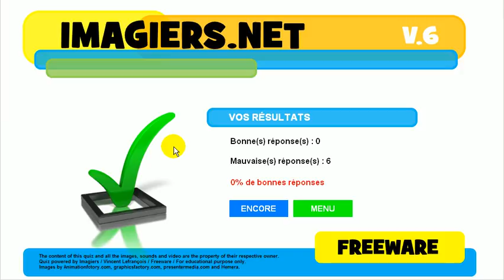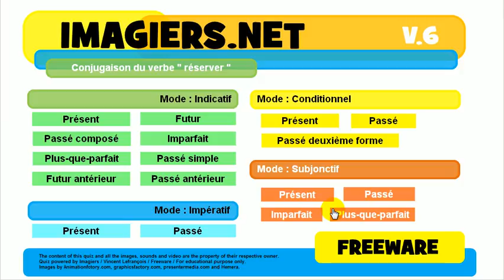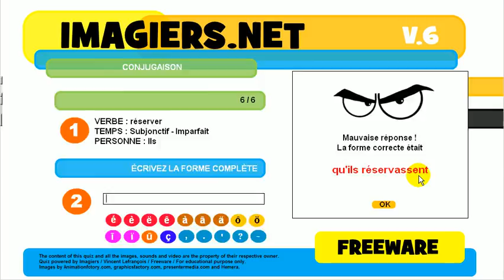เรียนรู้ภาษาฝรั่งเศส # การเชื่อมต่อกัน # réserver